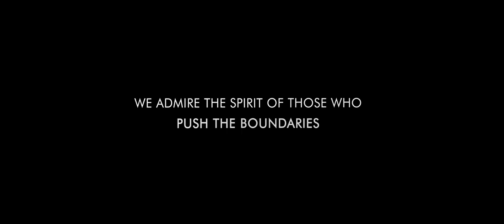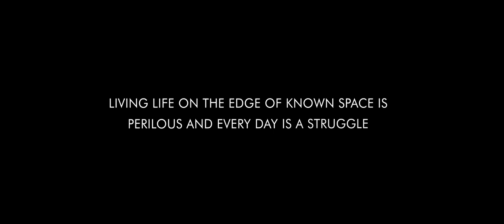AGAINST ALL ODDS! | A T&T Short Film (Org Trailer)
We admire the spirit of those who push the boundaries, those who fly uncharted space and those who settle inhospitable worlds. We understand that living life on the edge of known space is perilous and every day is an extreme challenge. That’s why we do what we do.

Trade & Traverse is a Star Citizen Organisation which aims to unite all the Traders, Miners and Haulers in one place for their love for Trading and Exploration to create new oppertunities within the SC Universe.

Use Code STAR‑YH2H‑HF3S to recieve 5000 aUEC (in-game credits) and other perks.